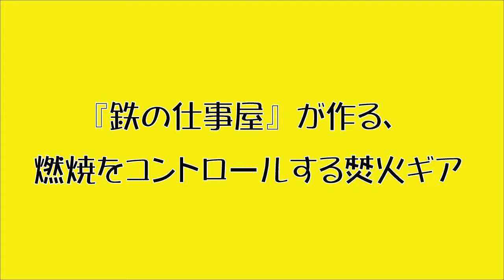マジックトーチ2020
TLUDの原理ですが、一次燃焼空気をコントロール出来るので、燃焼時間の延長や火力の調整も行えるようになりました。